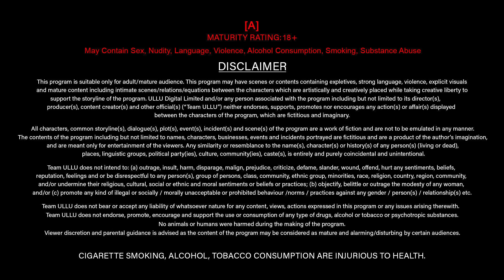Mastram | Part - 03 | Official Trailer | Ullu presents | Releasing On : 02nd February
Ishq mein tumhen khuda banaa liya humne
Dard ko dava banaa liya humne
Ab anjam chahe Jo bhi Ho
Apne hisse ka Ishq to nibha liya humne

Mastram | Part - 03 | Releasing On : 02nd February